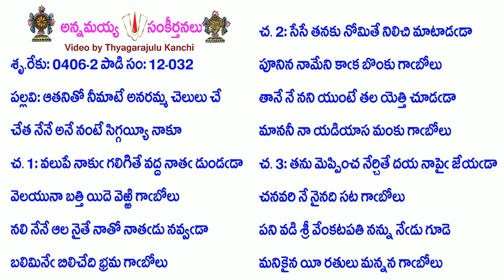Book12-Song32-4784-ఆతనితో నీమాటే అనరమ్మ చెలులు చే-ātanitō nīmāṭē anaram'ma celulu cē